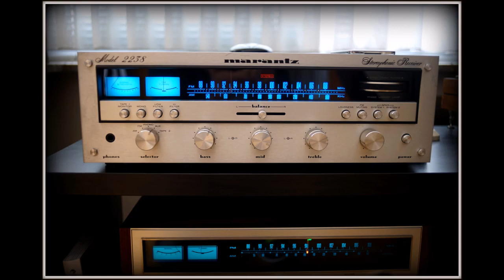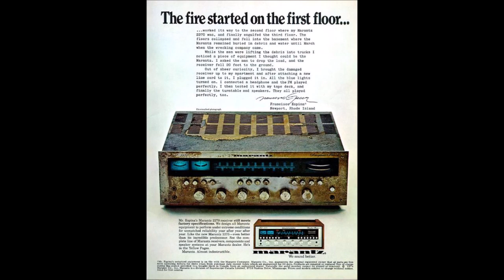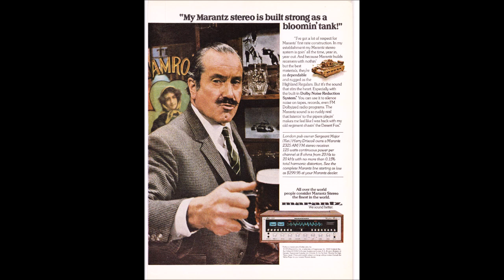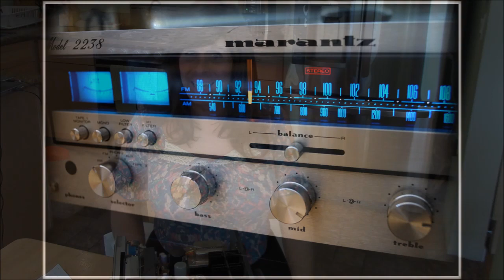Vintage Audio Spotlight (Episode 4)...What Makes Marantz Audio So Great?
Marantz Corporation, founded in New York City in the early 1950s, was a pioneer in audio fidelity. It's founder, Saul B. Marantz, like his contemporary Avery Fisher, was an avid music enthusiast and musician who was not at all happy with the state of audio fidelity in the 1940's and 50's. He was particularly frustrated with the battle raging between record producers who favored the 45 standard records or the new 33 lps. The problem for audio manufacturers was that they had to produce pre-equalization, or pre-amp, capability for dozens of different producers, an impossible task. The development of the Marantz Audio Consolette was a major step forward in solving this problem. The company grew of the fame and eventually became part of Phillips Electronics, where it remains today, still producing products.